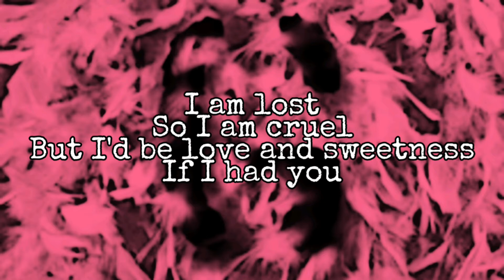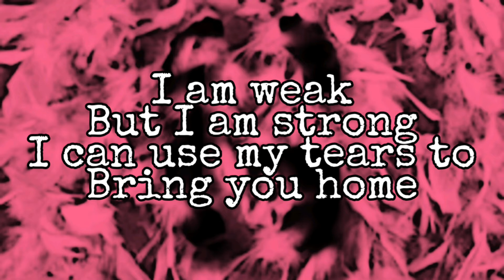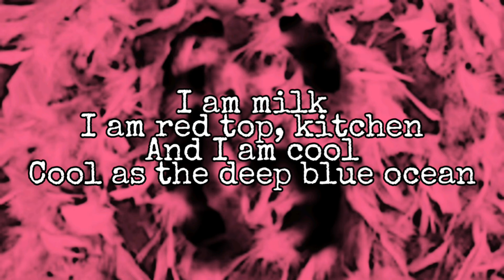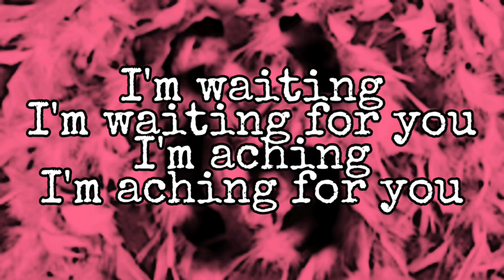GARBAGE - Milk (Lyric Video)